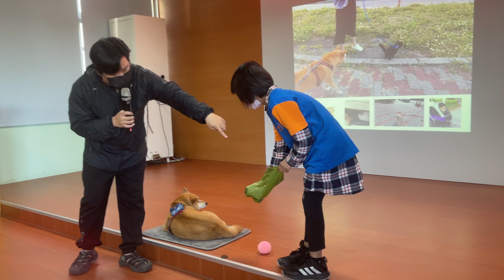苗栗豐田國小《獨一無二的家人》校園巡迴生命教育片段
她叫小米，上山下海，有著令人望塵莫及的旅遊及校園巡迴紀錄。推動寵物友善環境，將飼主責任為核心的生命之種傳達給孩童。是史上第一位巡迴過6座外島及其離島校園、巡迴次數破百場的旅犬。